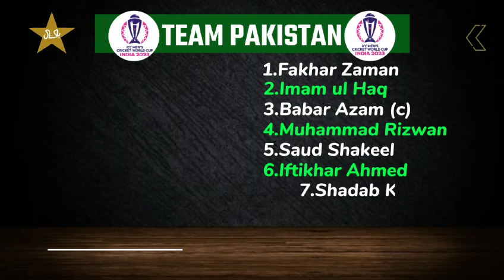World Cup 2023 PAK vs SL Playing 11 Comparison | Pakistan vs Sri Lanka Match Playing 11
Hello everyone in this video I will tell you about World Cup 2023, where I have done a preview on PAK vs SL Playing 11 Comparison. I hope you like Pakistan vs Sri Lanka Match Playing 11.

Match Details-

IND vs AUS Playing 11 Match No # 08
Venue - Hyderabad
Date and Time - 10 October, 2:00 PM IST

Topics Covered-

Pakistan vs Sri Lanka Match Playing 11
Pakistan vs Sri Lanka
Pakistan vs Sri Lanka playing 11 2023
world cup 2023 Pakistan vs Sri Lanka
world cup 2023 Pakistan vs Sri Lanka playing 11
Pakistan vs Sri Lanka match
Pak vs Sri
Sri vs Pak playing 11
Pak vs Sri playing 11 2023
pak playing 11 vs sri
world cup 2023 pak vs sri
world cup 2023 pak vs sri playing 11
sri vs pak 2023